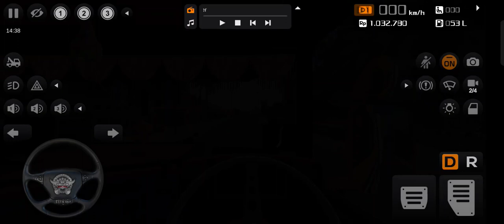HEAVY TRUCK NICE INTERIOR WITH 3 ANIMATIONS IN KHANDALA GHAT HEAVY MACHINE 🥵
TRUCK LINK IN COMMENT SECTION
Bus simulator Indonesia game link